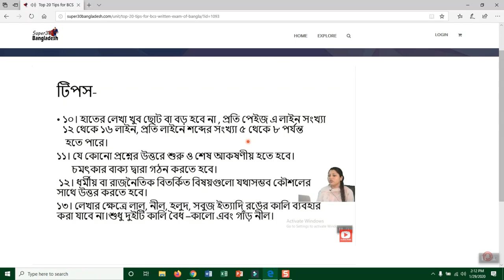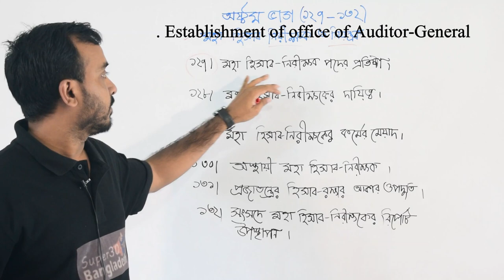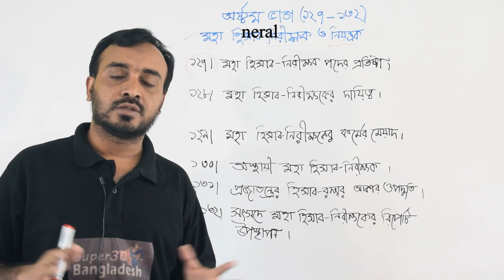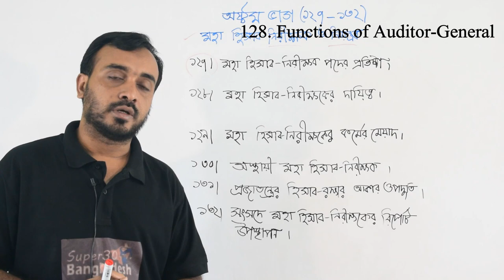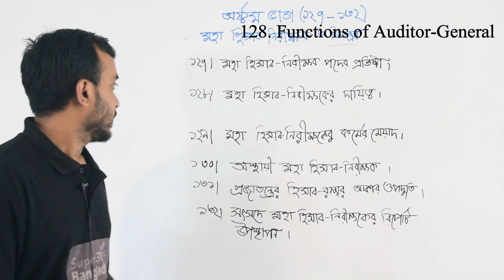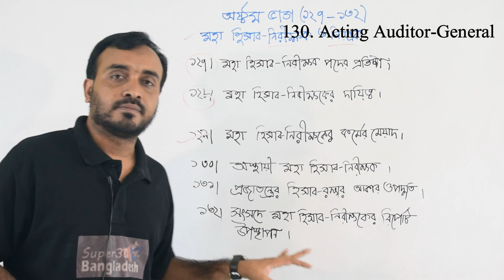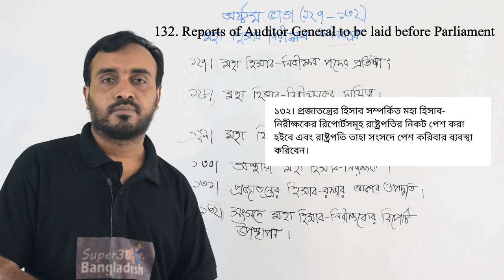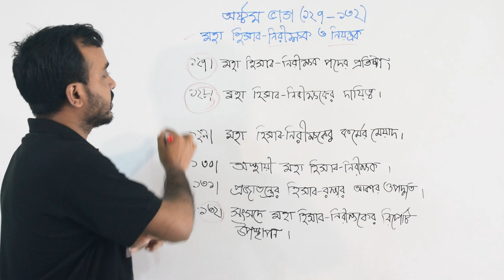বাংলাদেশের সংবিধান অষ্টম ভাগ:মহা হিসাব- নিরীক্ষক ও নিয়ন্ত্রক || BCS preparation Bangladesh affairs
বাংলাদেশের সংবিধান অষ্টম ভাগ:মহা হিসাব- নিরীক্ষক ও নিয়ন্ত্রক
অষ্টম অধ্যায় এর বিস্তারিত আলোচনা এই ভিডিও তে পাবেন।
প্রিলিমিনারি, লিখিত এবং ভাইভার একটি খুব গুরুত্বপূর্ণ অংশ হল এই অষ্টম অধ্যায়টি।

১১ টি অধ্যায় এরই প্রতিটি আলোচনা করার ধারাবাহিক ভিডিও সিরিজের অষ্টম কিস্তি এই ভিডিওটি।🙏

সংবিধানকে ভালোবাসুন।❤

বিশ্বাস রাখুন,
অনুধাবন করুন,

নিজেকে ছাড়িয়ে যান প্রতিদিন আমাদের এই উদ্যোগের সাথে,,,,
আপনি ১% উন্নত হোন প্রতিদিন,,,,
আমাদের ১ টি ভিডিও প্রতিদিন আপনার নাস্তার টেবিলে,,,,
দুপুরে খাবার সময় আপনার শ্রুতিধর হয়ে ওঠার পাথেয় হোক। 👏👏

বাসের ঝাঁকুনির সাথে থাকা নষ্ট সময়ের জ্ঞান হোক 🙏

আপনি একা নন,,,,,,
আমরা আছি এই যাত্রায় আপনাদের সাথে |🙏

উৎসর্গ তাদেরকে,,,,
যারা অদম্য 💪
যারা হাল ছাড়ে না!